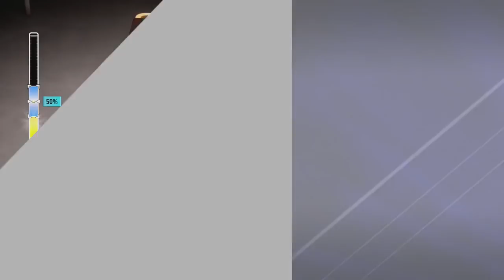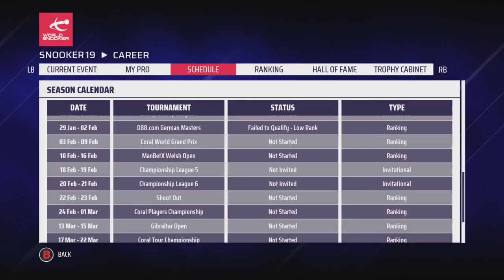THE ULTIMATE CHALLENGE | Snooker 19: Neil Robertson Pro Career (#47)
On today's Snooker 19 Neil Robertson Pro Career Mode, the action continues with the semi-final of the Dafabet Masters against Mark Selby.